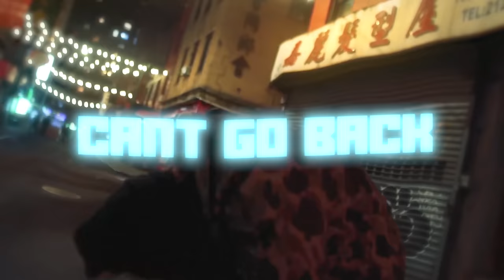Hefna380 - Can't Go Back (Dir.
Hefna380 - Can't Go Back

Shot + Edited by:  Nilladriz
Song Produced by: Fedia

Official Channel Of Nilladriz